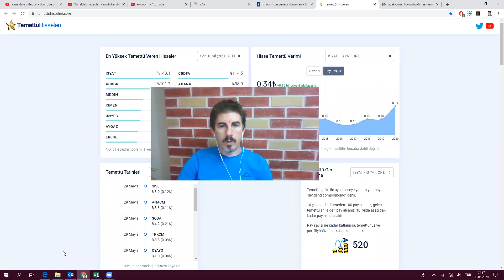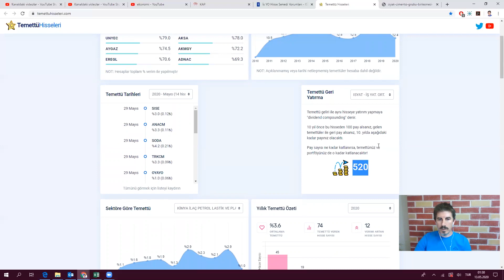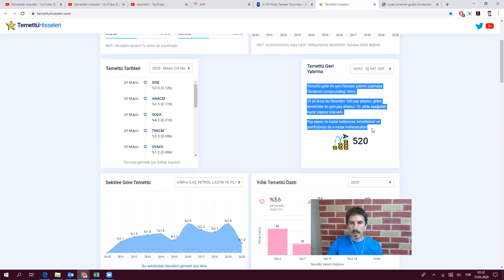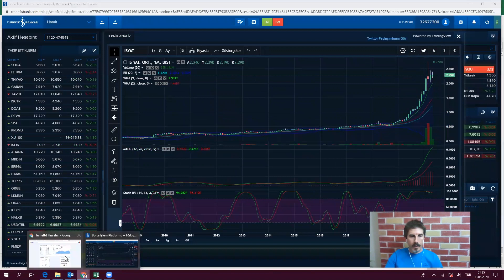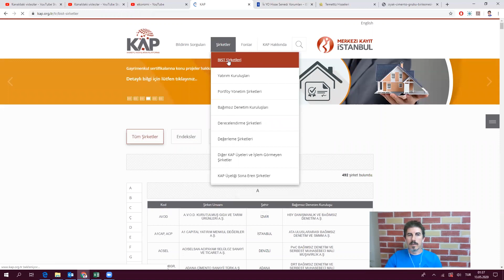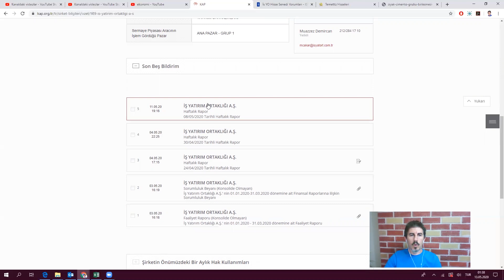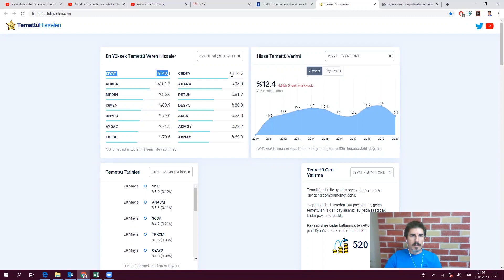Borsada gerçekten yatırımcı olmak - ISYAT - ADANA - MRDIN - CRDFA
Borsa düşsede üzülmemenin yolunu anlatıyorum...

Son 10 yılda en yüksek temettü veren şirketler
ISYAT - ADANA - MRDIN - CRDFA - ADBGR - PETUN - ISMEN - DESPC - UNYEC - AKSA - AYGAZ - EREGL
-ADNAC